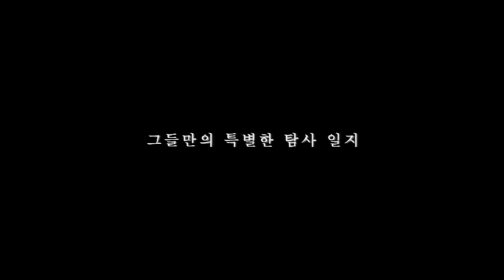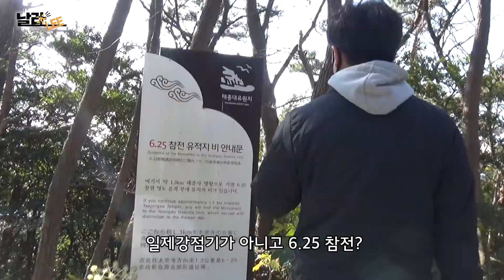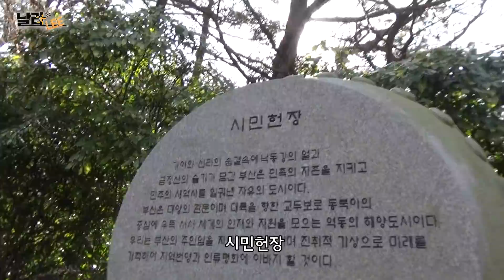굳게 닫힌 부산 태종대 지하벙커 1부｜날라Lee​ Ep.15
40년 전 목격된 부산 태종대 지하벙커
태종산 정상 부근에 콘크리트로 지어진 정체불명의 땅굴

관련 기사나 안내 표식도 없습니다.
그리고 한 전문가가 전하는 놀라운 이야기

굳게 잠긴 이 곳은 어디일까요.

*정정합니다.
7:54 ‘거제도 외양포’가 아닌 ‘가덕도 외양포’입니다.

궁금한 것 다 제보해주세요!
🌟 '다비줌' 구독은 필수~🌟

취재/이승훈   촬영·편집/정수원 이재화 장은미